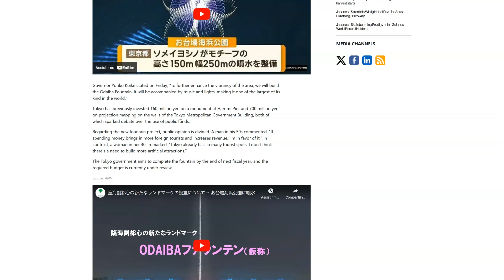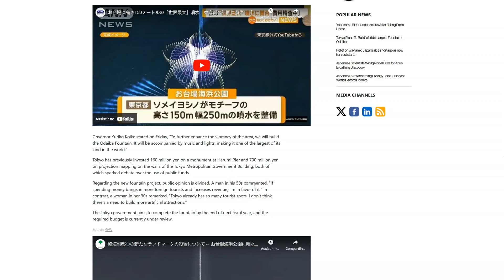Tóquio Planeja Construir a Maior Fonte do Mundo em Odaiba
Neste vídeo, compartilho a emocionante notícia sobre os planos do Governo Metropolitano de Tóquio para construir uma fonte gigantesca no Parque Seaside de Odaiba. A fonte, que será inspirada na flor oficial da cidade, Somei Yoshino, terá 150 metros de altura e 250 metros de largura, e contará com espetáculos de luzes e música.

Descubra mais sobre este projeto ambicioso, as opiniões divididas do público e o impacto esperado no turismo da região. Não se esqueça de curtir, comentar e se inscrever para mais notícias e curiosidades!